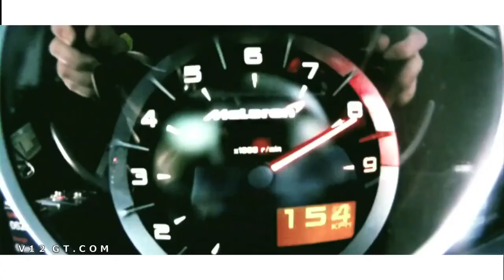McLaren P1 au Mondial de Paris 2012